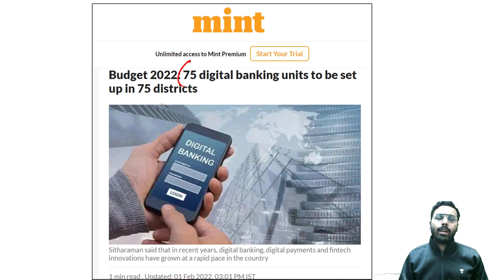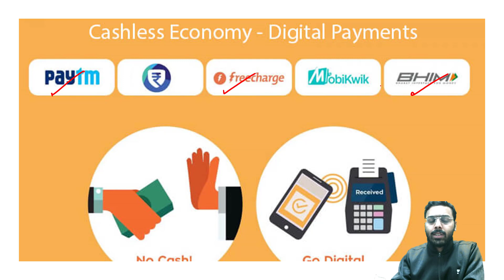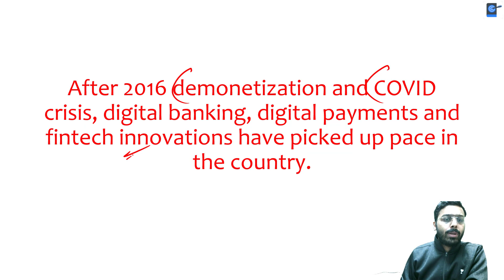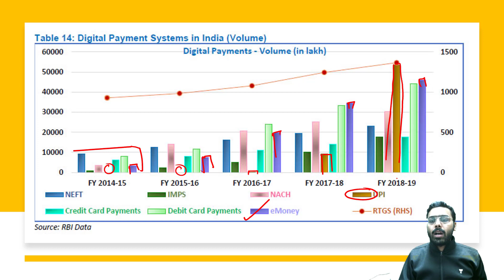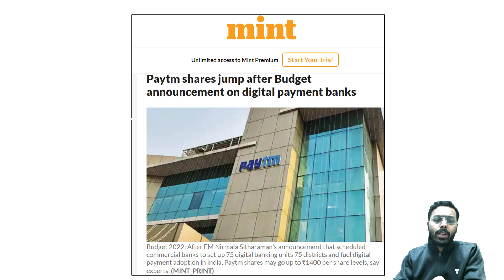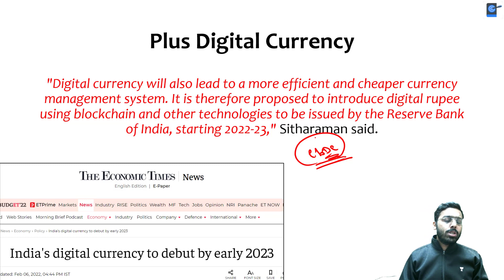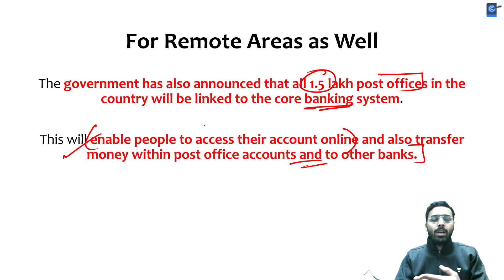75 Digital Banks to come up in 75 Districts | Post Offices to be linked to Core Banking Solutions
This lesson starts with a discussion on 75 Digital Banks coming up in 75 Districts for UPSC by Anirudh Aggarwal Sir for UPSC CSE 2022. It is an important topic for the UPSC CSE/IAS preparation.

👉 Call Anirudh Aggarwal on 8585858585 and take your UPSC CSE Preparations to the next level.

Unacademy Learner App Benefits:

1. Learn from your favourite teacher
2. Dedicated DOUBT sessions
3. One Subscription, Unlimited Access
4. Real-time interaction with Teachers
5. You can ask doubts in a live class
6. Limited students
7. Download the videos & watch offline

Get the UPSC CSE - GS Iconic Advantage:
1. Personal Coach
2. Study Planner & Bi-weekly Reviews
3. Dedicated Doubt Clearing Space
4. Personalized Test Analysis
5. Study Booster Sessions
6. Preparatory Study Material
7. All the Unacademy Subscription Benefits